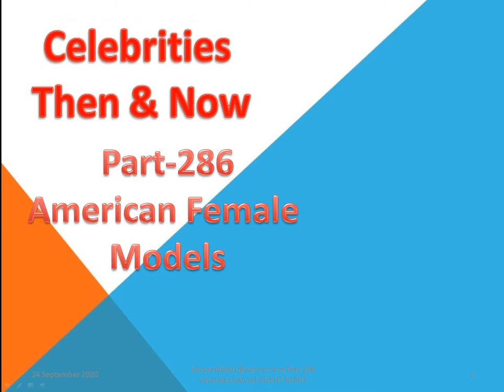Playmates of the Year Part 286/Camera Sound